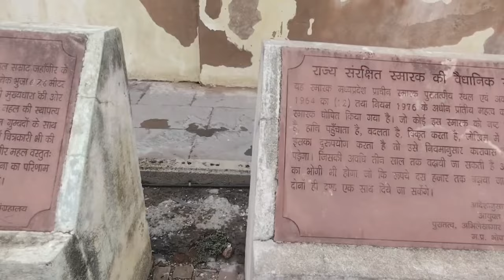Orchha ka jahangir mahal | jahangir ka rahasya mahal | jahangir mahal explore 🔥